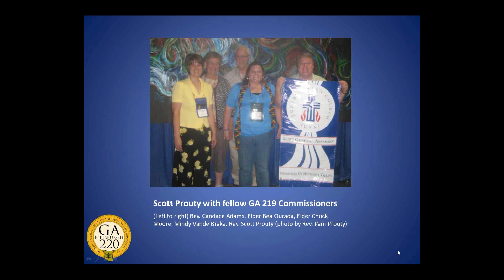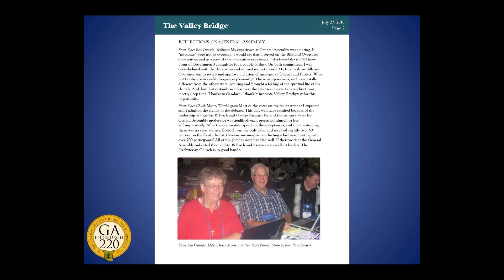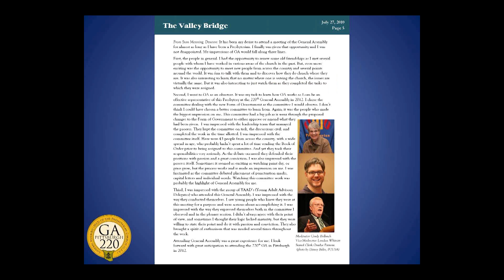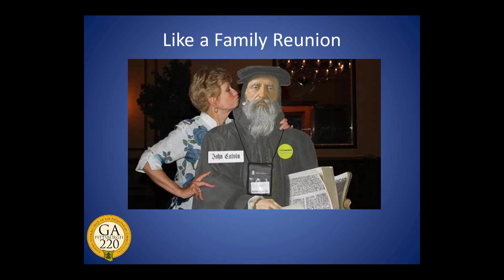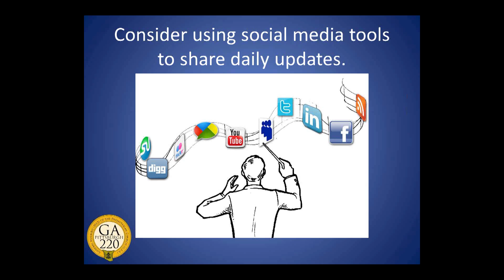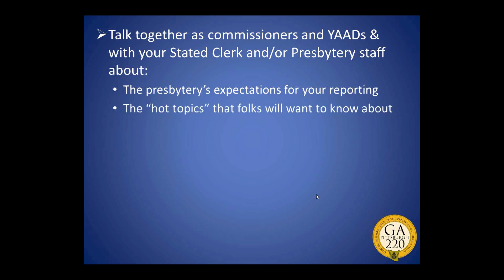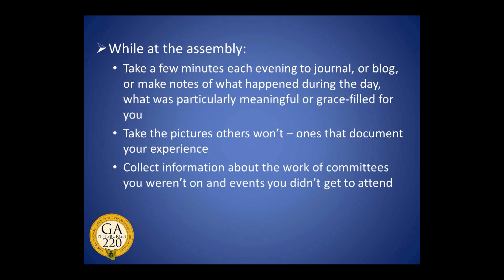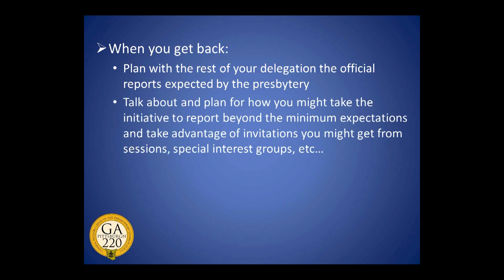Preparing for After the Assembly